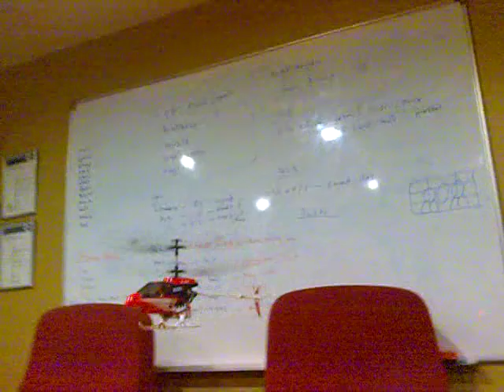E sky KOB helicopter rc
ESky KOB Helicopter  2.4Ghz Transmitter 4ch (ET4) NEW! 2.4Ghz 4-in-1 Controller (EK2-0508)